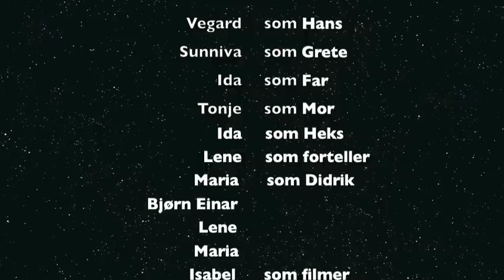Hans & Grete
skoleprosjekt, sal & scene